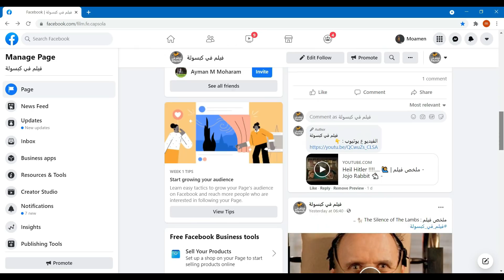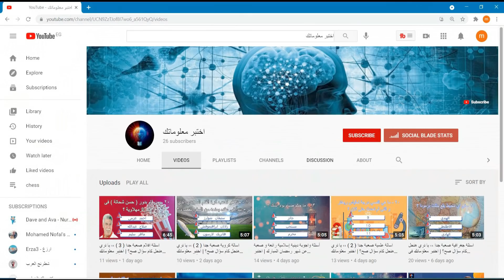What Is Going On Here ?!.. | ملخص فيلم - Fractured 🧠 -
فيلم_فى_كبسولة ،، ملخص_فيلم مكسور باسلوب كوميدي و ممتع ..

استمتع مع فيلم فى كبسولة و حلقة ملخص فيلم Fractured باسلوب كوميدي و شيق و ممتع ..​
نرجو منكم تشجيع قناة فيلم_فى_كبسولة عبر الإشتراك في القناة والضغط على زر الإعجاب وتفعيل زر الجرس ليصلكم كل جديد
شكراً للمشاهدة ..